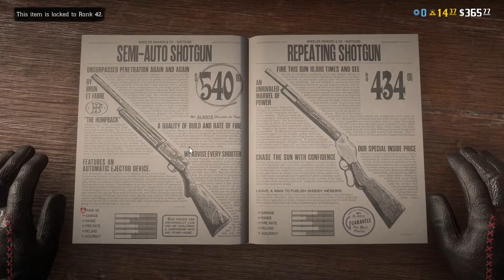Casual Play in New Austin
Casual play in New Austin in Red Dead Redemption 2.